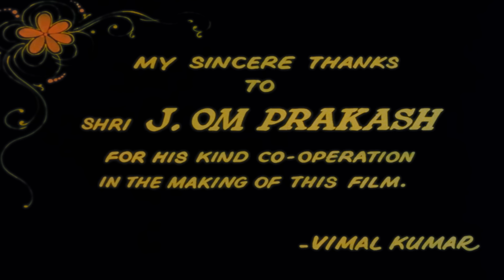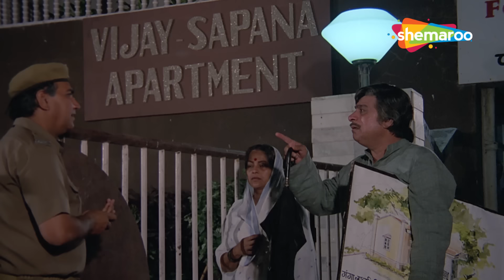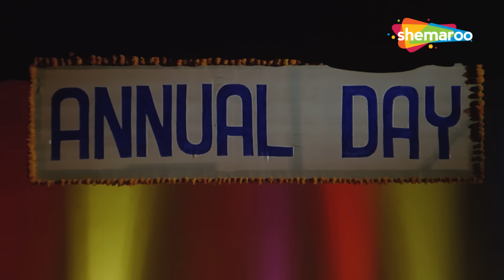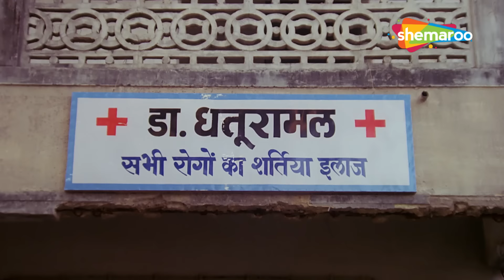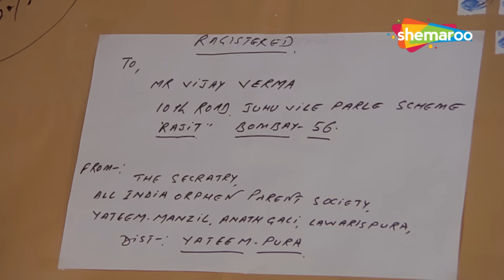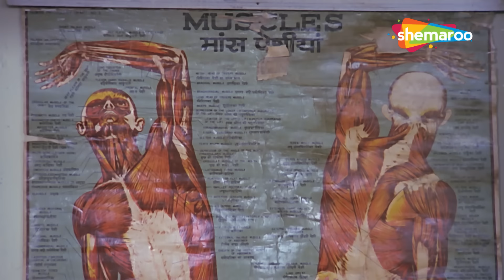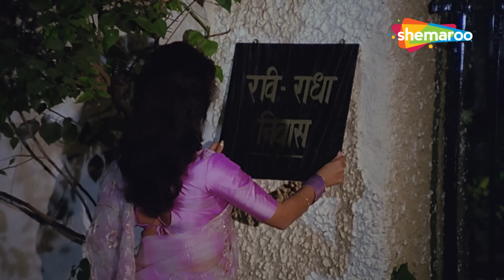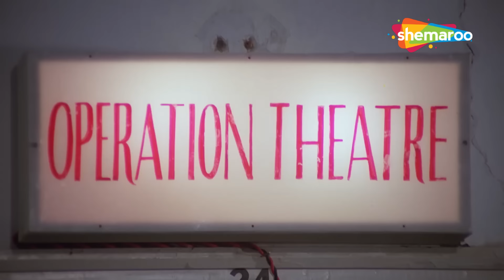Jaisi Karni Waisi Bharni | Shakti Kapoor | Full Movie | Govinda, Kader Khan | Parvarik Hindi Movie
A conniving son throws his aged parents out of the house. Years later, he meets the same fate when his son decides to teach him a lesson

Movie : Jaisi Karni Waisi Bharni
Directed by : Vimal Kumar
Written by : Kader Khan (dialogues)
Screenplay by : Gyandev Agnihotri
Story by : Shivam Chitrya writing dept
Produced by : Vimal Kumar
Starring : Govinda, Kimi Katkar, Asrani, Kader Khan, Shakti Kapoor
Cinematography : Anil Dhanda
Edited by : Prakash Dave

Bollywood Comedy
Follow us on: